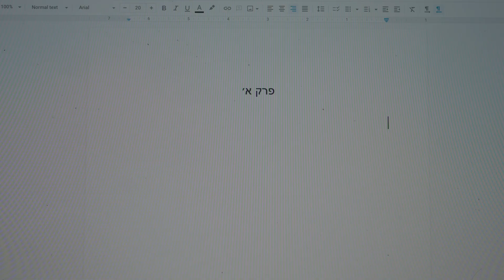מה שתגיד - פספוסים! | יקומות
כאן | דיגיטל - לרועי כפרי יש בכלל רשיון נהיגה? מי האיש המסתורי שמחזיק את האקדח ואיך יוצרים סרטון ויראלי? מאחורי הקלעים של הפרק "מה שתגיד" מתוך הסדרה "יקומות" מאת רועי כפרי וגון בן ארי.